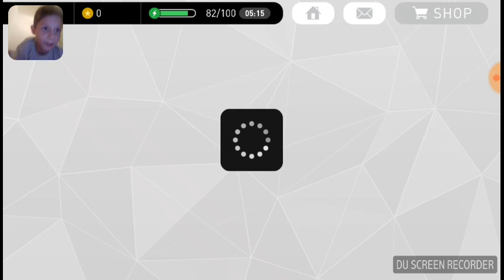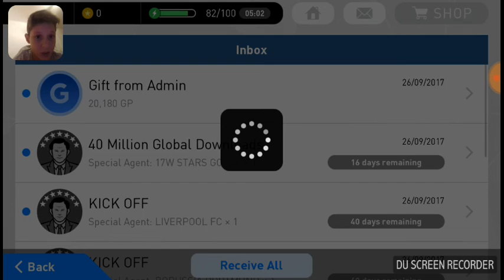Igramo pes 2017